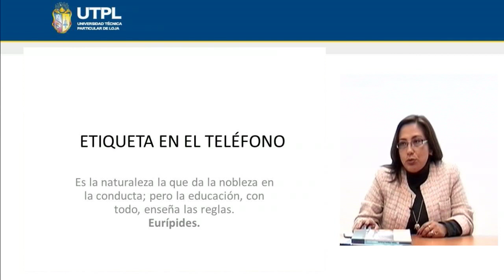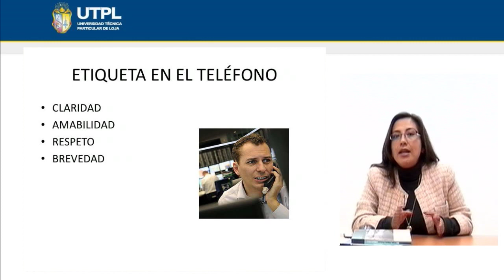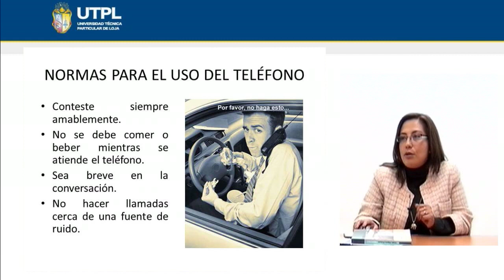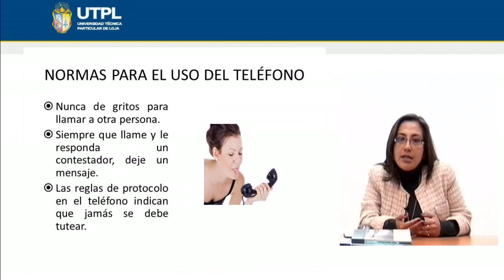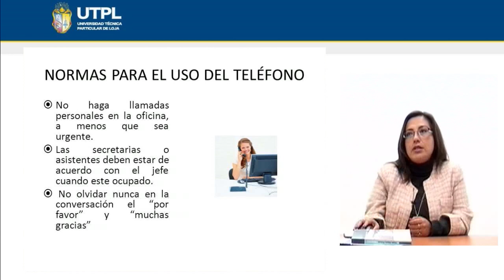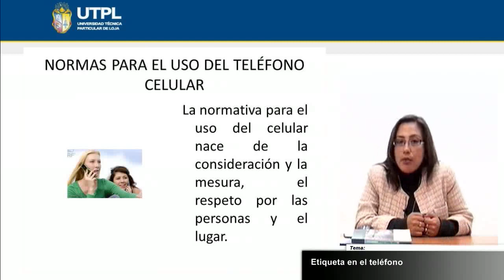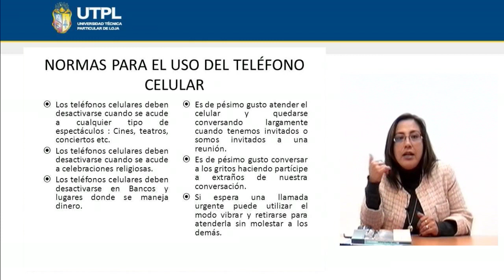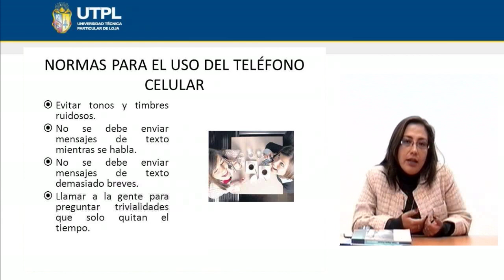UTPL ETIQUETA EN EL TELÉFONO [(AD. TURÍSTICA Y HOTELERA)(RELACIONES PÚBLICAS Y PROTOCOLO)]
Administración Turística y Hotelera
Relaciones Públicas y Protocolo
Tema: Etiqueta en el teléfono
Ponente: Lic. Verónica Mora Jácome